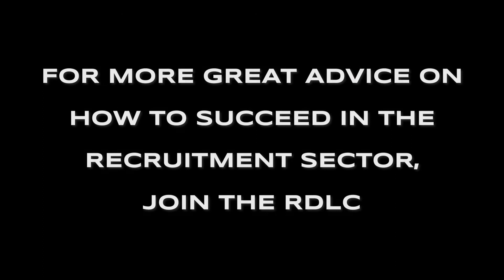RDLC - Best Business Advice